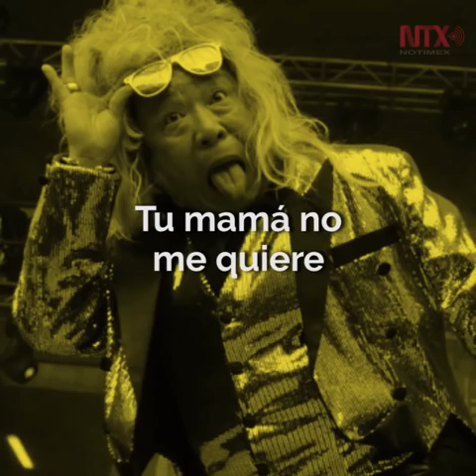Muere el rockero mexicano Charlie Monttana